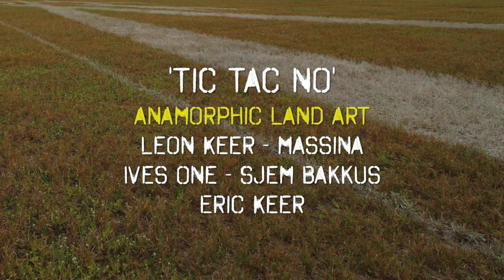'TIC TAC NO' anamorphic land art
Anamorphic land art on the grass field at the Chalkfestival in Venice Florida. The longest line in the artwork is 300 ft, painted with rollers with environmental friendly chalk with 5 artists in 4 days.
Lead artist and design: Leon Keer.
Other artists: Massina, Sjem Bakkus, Ives One and Eric Keer.